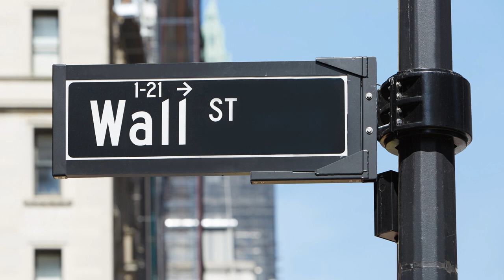Episode #1 Confessions of a Market Maker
Trading the Open